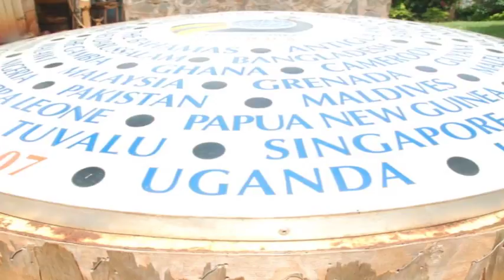Sew Me The Way Montage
This is a video montage of children at the Ledbetter Orphanage in Uganda, East Africa. There are more than 300 orphans currently at this orphanage and all are orphaned due to the AIDS epidemic. Sew Me The Way is a charity fashion show designed to support the children at this orphanage. 100% of the proceeds go directly to these children. No amount is too small! Thank you.